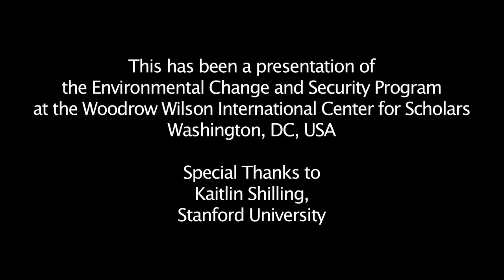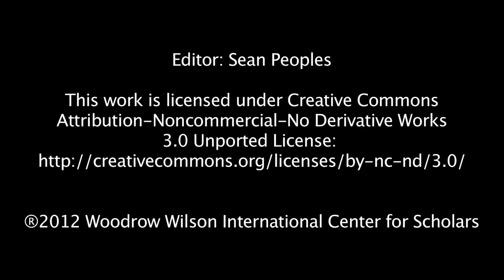Kaitlin Shilling - Climate Conflict and Export Crops in Sub-Saharan Africa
"There's been a tremendous amount of work done on looking for a climate signal for civil conflict, particularly in sub-Saharan Africa, and a lot of this work draws a very clear and simple path -- if it rains more, or if it rains less, there will be more or less conflict," says Stanford University's Kaitlin Shilling in this short video interview. Unfortunately, that straightforward research does little in the way of helping policymakers: "the only way to change the agricultural outputs due to climate change is to change climate change, reduce climate change, or stop it," she says, "and we're not really good at that part."